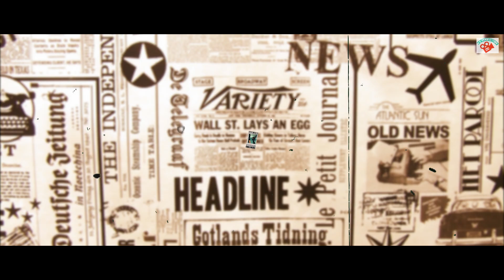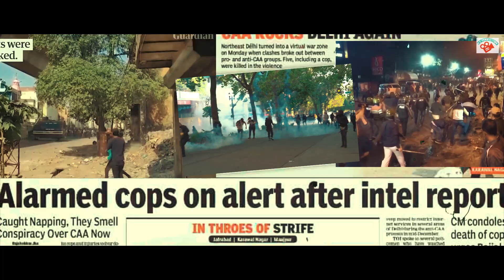INSAAN | Hindi music video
This video is made on the current situation prevailing in the world.
The songs INSAAN urges human race to act like a true “INSAAN” which is considered to be the greatest creation of God. We humans have destroyed Mother Earth by causing pollution and in this pandemic of Covid 19, Mother Earth is healing when humans are confined indoors. In the name of religion, power and politics we are destroying our human race. Time has come to introspect on our actions and start behaving like a true human, in Hindi which we call “ INSAAN”

Sung & Composed by: NITIN
Lyrics : Arun Talwar & Nitin
Music Arrangement & programming : Sriman-Sunit
Guitar: Sumit Das
Cinematography : Sayan Chanda & Dyutisree
Edited By: Sayan Chanda
Mixed & Mastered By : Mritunjay Das